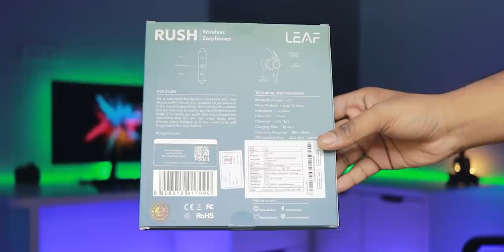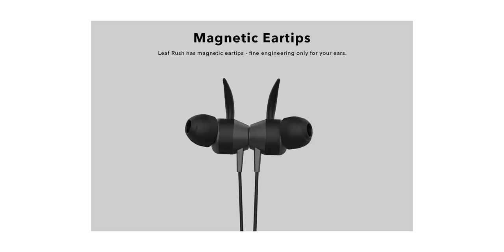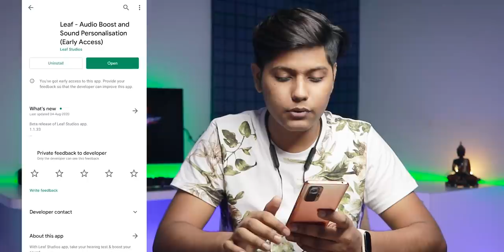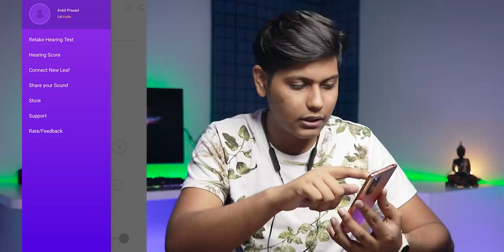Leaf Rush Wireless Earphones Unboxing & Review After 7 Days | BEST BUDGET EARPHONE IN 2021 Giveaway!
Leaf Rush Amazon

Leaf Rush Wireless Neckband Bluetooth Earphones with Mic and 12 Hours Battery Life, Fast Charging Sweatproof Headphones with Magnetic Earbuds, and Bluetooth v5.0 for Better Connectivity
leaf rush full unboxing and review | sound test | calling | battery life | pubg Test

0:00 |  intro
0:57 | leaf rush full unboxing and specification
3:01 | overview and quality
4:00 |  build quality
5:00 | Leaf rush review after using 7 days
5:10 | battery backup
5:47 | Leaf rush giveaway
6:18 | Leaf rush range
6:39 | how to download leaf rush APK
8:14 | Leaf rush sound quality
8:47 | Leaf rush calling and mic review
9:05 | Leaf rush gaming review [pubg test]
9:38 | who should buy Leaf rush conclusion